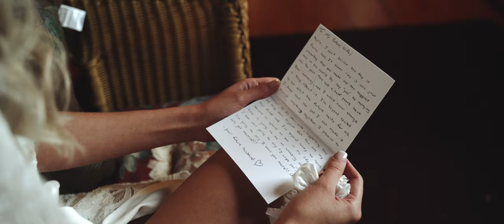Travis + Haylie | Wedding Film at the Alamoosook Lakeside Inn, ME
Gear I Use:
Main Camera
Backup Camera
All-Around Lens
Variable ND
Budget Portrait Lens
Sharp Portrait Lens

MB01USDVJVSX4VG